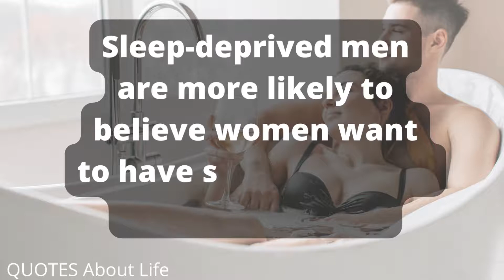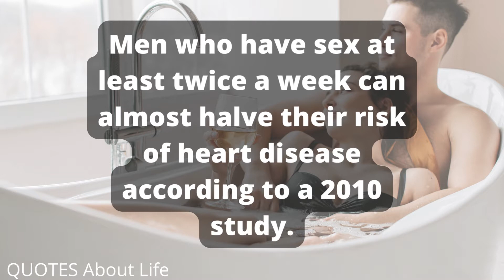Men who have sex at least twice a week can - girls sex facts psychology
interesting facts about girls' body,
interesting facts about female body
facts of girls body,
facts about female body,
facts about female body parts,
10 facts about female body bright side,
50 insane facts about female body